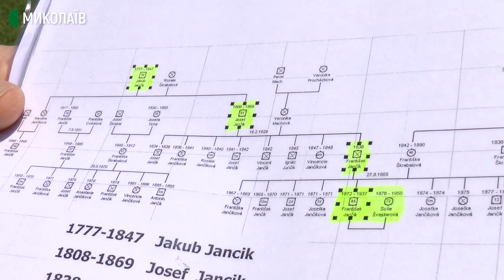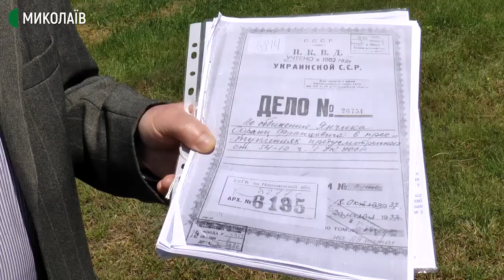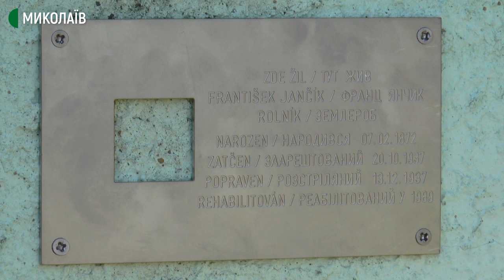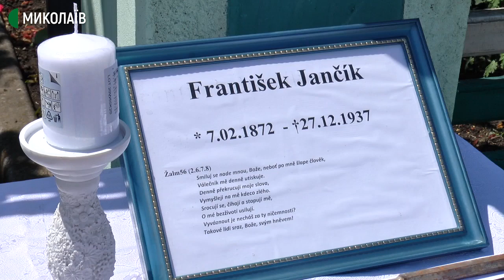На Миколаївщині встановили першу меморіальну табличку чеському поселенцю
Першу меморіальну табличку за проєктом "Остання адреса" встановили репресованому в 30-ті роки 20 століття чеському поселенцю в селі Богемка Вознесенського (колишнього Врадіївського) району, що на Миколаївщині. Вшанувати пам'ять про розстріляного односельця прийшли родичі та богемчани.